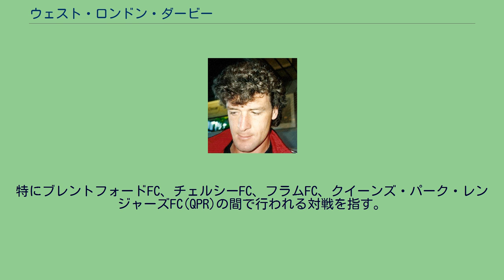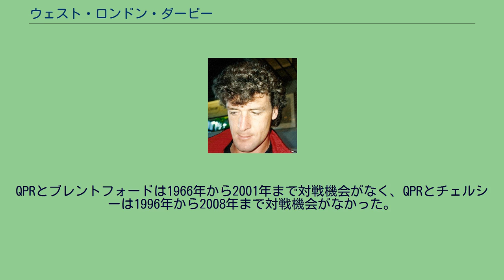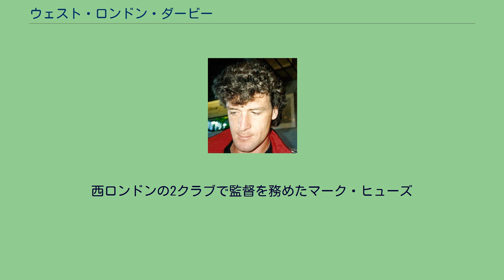ウェスト・ロンドン・ダービー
クイーンズ・パーク・レンジャーズFC
ウェスト・ロンドン・ダービー（英 : West London Derby）は、イングランド（イギリス）の西ロンドンに本拠地を置くサッカークラブ同士が対戦するローカル・ダービーのことである。
特にブレントフォードFC、チェルシーFC、フラムFC、クイーンズ・パーク・レンジャーズFC(QPR)の間で行われる対戦を指す。
各クラブが異なるカテゴリーに所属していることが多いために、ウェスト・ロンドン・ダービーはイングランドの他のダービーと比べると目立たない。
チェルシーとフラムは1986年から2001年まで対戦機会がなく、チェルシーとブレントフォードは1950年から対戦機会がない。
QPRとブレントフォードは1966年から2001年まで対戦機会がなく、QPRとチェルシーは1996年から2008年まで対戦機会がなかった。
このダービー中最も多く対戦しているのはチェルシーとフラムであり、これまでに70回以上対戦している。
ウェスト・ロンドン・ダービーとは対照的に、アーセナルFCとトッテナム・ホットスパーFCの間で行われるノース・ロンドン・ダービーは170回以上行われており、リヴァプールFCとエヴァートンFCの間で行われるマージーサイド・ダービーは200回以上も行われている。
2011-12シーズンは初めて西ロンドンの3クラブ（チェルシー、フラム、QPR）がプレミアリーグに揃って在籍した。
2003年にサッカーファンに対して行われた意識調査では、フラムとQPRのファンはチェルシーを最も重要なライバルとみなしており、フラムはQPRを、QPRはフラムを2番目のライバルとみなしている。
さらに、フラムとQPRのファンはブレントフォードを3番目のライバルとみなしている。
ブレントフォードのファンはQPRを最も重要なライバルとみなしており、フラムを2番目のライバルに、ブライトン・アンド・ホーヴ・アルビオンFCを3番目のライバルに位置付けている。
チェルシーのファンは西ロンドンのクラブを主要なライバルとみなしておらず、その代わりにアーセナルやトッテナム、マンチェスター・ユナイテッドFCをライバルに挙げている。
ブレントフォード、チェルシー、フラム、QPRのうち少なくとも2クラブでプレーした選手もしくは監督を務めた選手のリストである。
西ロンドンの2クラブで監督を務めたマーク・ヒューズ